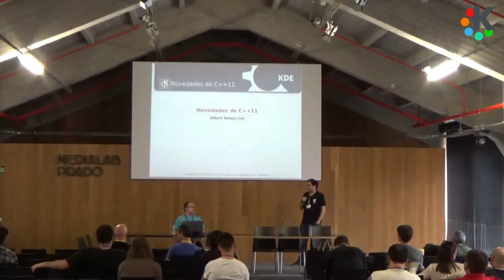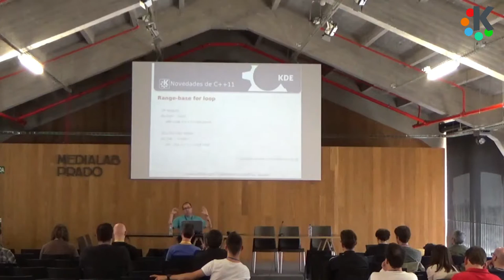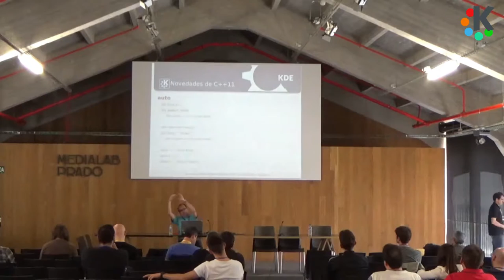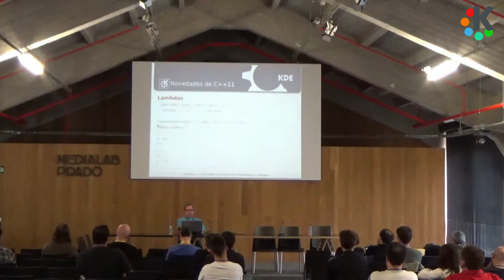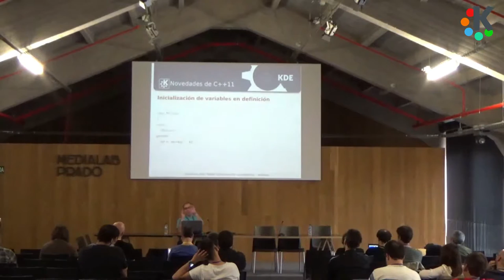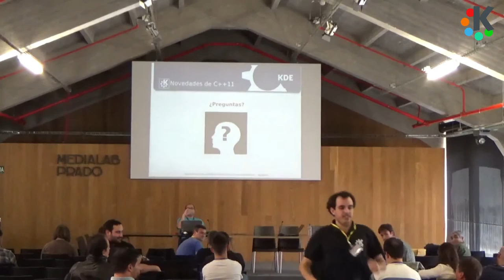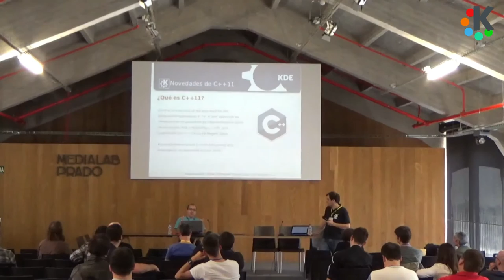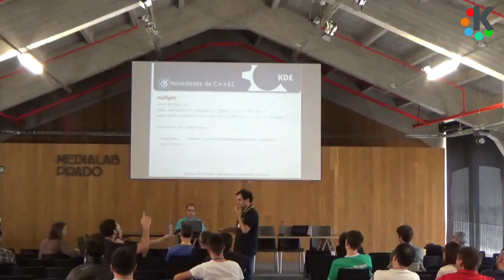01x02 Novedades C++11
Primera charla de Akademy-es 2016 de Madrid donde Albert Astals nos cuenta las novedades de C++ 11